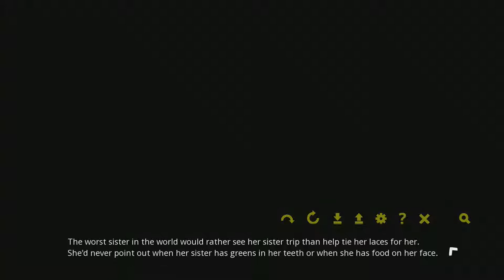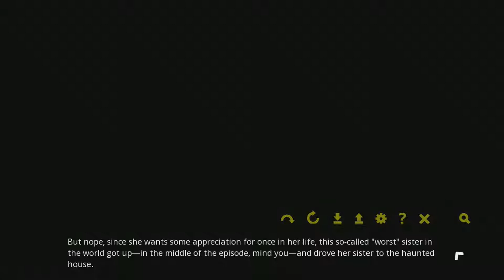Saving Zoey : Wrong life choices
I LOVED THIS GAME yes

Team (see website link on sidebar for links to their sites):**
**Art - Geckos, Auro-Cyanide, Chocojax, Railgun

Lead Programmer - John P. Doran
Lead Writer - kaleidofish
Editor - r-bit
Music/SFX - Phrostylicious Productions
Junior Programmer - Nathan
Assistant Writer/Editor - thestral
Proofreading/Playtesting - Cirno